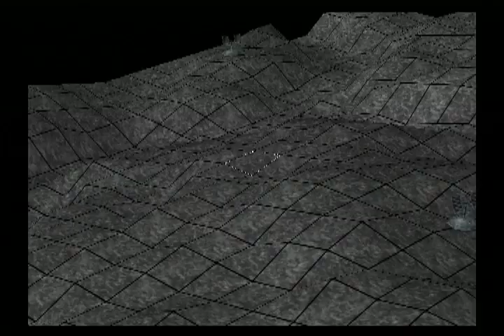スーパーロボット大戦インパクト（PS２）# 147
第５０話   たとえ我が命つきるとも